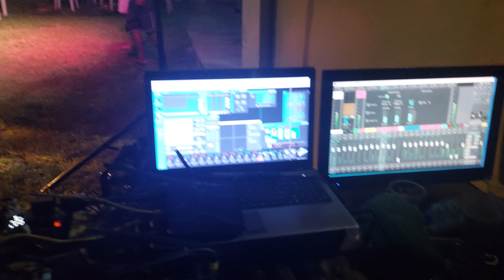House Blessing Celebration Dito Sa Brgy Puzol Pinili IN Part 4!!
Audio & Video Tech: Reynold Unza
Instrument:
    Mixer: XR 18 Behringer, XR 16 Behringer
    Vocal mic: AD DVON ACT-9090U
    Drum mic: TUGA M17
    Speakers: Beta 3
    Floor Monitor: Behringer B112  And FBT MaxX 4a
    Drums: Pearl Export Series, Roland OCTAPAD
    Bass Guitar Amp: Hartke HA2500, Ibanez
    Lead Guitar Amp: MarshallMG101CFX,
    Keyboard Amp: Peavey KB/A60, Roland XPS, KORG
Rhythm Section: